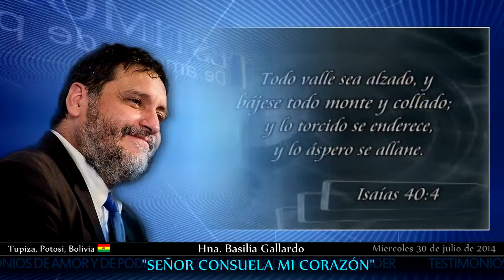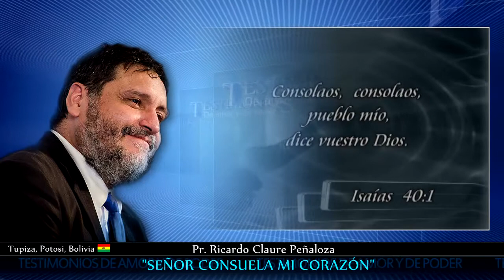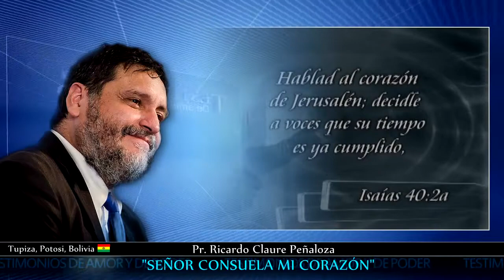RICARDO CLAURE PEÑALOZA (PASTOR): GRACIAS A DIOS POR SU MISERICORDIA_Basilia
Reconoció que como seres humanos muchas veces justificamos nuestras malas acciones y sin darnos cuenta de pronto caemos en un hueco sin salida, mas por misericordia de Dios podernos ser libertados y transformados por nuestro Señor Jesucristo. Nuestra hermana Basilia Gallardo dijo. “… esta palabra me hizo dar cuenta en las cosas que me estoy equivocando…”

Grabado en la ciudad de Tupiza que se encuentra en el departamento de Potosí, Bolivia, en el AUDITORIO CRISTO VIENE, 30 de julio de 2014, después de haber escuchado el mensaje, titulado: “SEÑOR CONSUELA MI CORAZÓN” en la voz de nuestro Pastor Ricardo Claure Peñaloza para testimonio a las naciones y se transmitió a través de su página web
Recomendación: Por favor, escuche el testimonio completo.